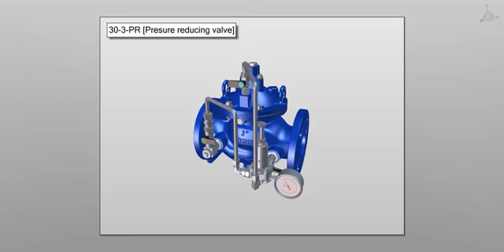30-3-PR - Calibration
Dorot Pressure reducing valve 30-3-PR  CALIBRATION